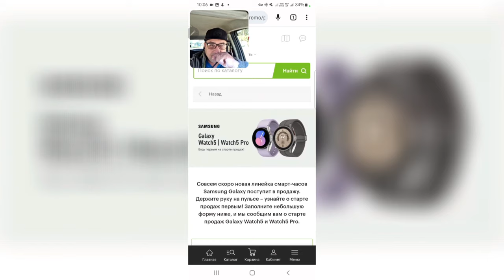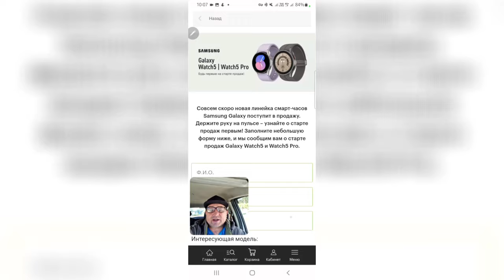Купить Galaxy Watch 5 в России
Поддержка канала
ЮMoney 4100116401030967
Сбер - 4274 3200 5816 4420
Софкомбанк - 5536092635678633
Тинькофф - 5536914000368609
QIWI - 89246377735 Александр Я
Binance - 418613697